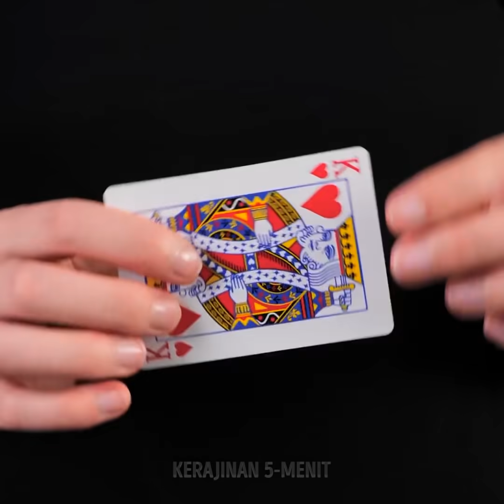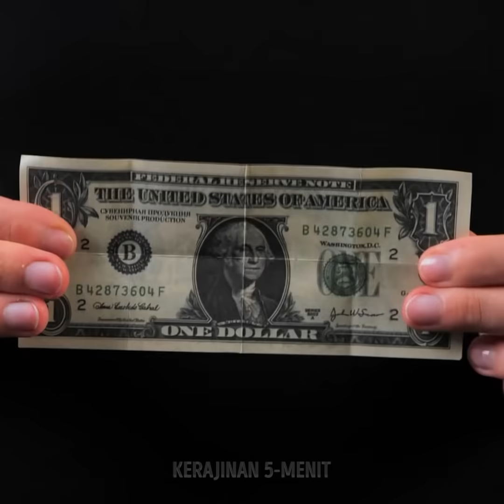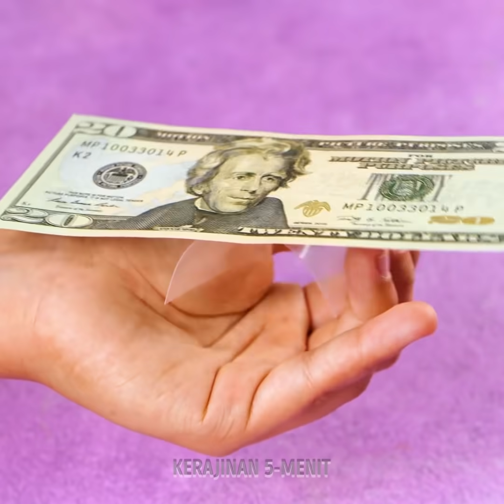Trik Sulap Mudah yang Memukau Semua Orang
Untuk membuat teman-temanmu terkesan dan menjadi semangat dengan pesta, kamu hanya butuh kreativitas dan mempelajari beberapa trik sulap ini. Kami akan tunjukkan beragam trik sulap yang pasti akan kamu. Ide hiburan ini sangat mudah dilakukan, dan kamu bisa menunjukkannya di mana saja. Jadi bersiaplah untuk mengetahui cara menciptakan ilusi yang akan membuat semua temanmu terpukau. Kepada siapa kamu akan menunjukkan kemampuan barumu ini?

Kali ini kamu akan mempelajari trik sulap mudah untuk membuat semua orang terpukau. Kami akan tunjukkan cara membuat beragam ilusi menggunakan bena di sekitarmu. Gunakan alat tulis, benang, cincin, dan bisa juga dengan kertas untuk melakukan trik yang mengesankan. Kamu hanya perlu banyak berlatih. Kami akan bagikan cara mengangkat benda di antara tanganmu dan membuat benda menghilang dalam sekejap. Bersiaplah untuk menyaksikan beragam trik menggunakan menggunakan pakaianmu.

URUTAN WAKTU:
00:00 - Potongan tangan palsu
02:00 - Trik mengubah kartu
04:20 - Cara mengebor meja
06:15 - Keajaiban di kamar mandi
08:27 - Sulap dengan garter